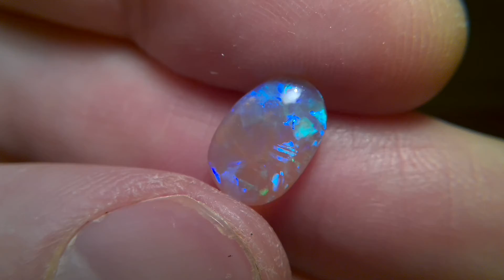gorgeous Lighting ridge transparent crystal opal